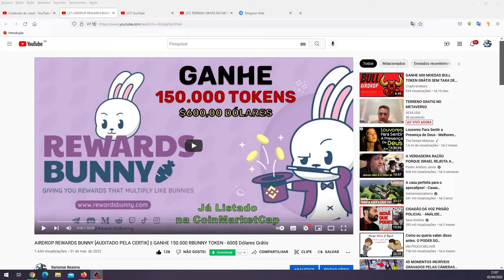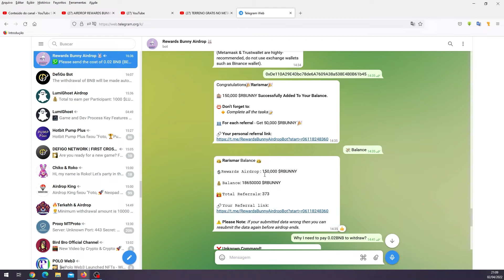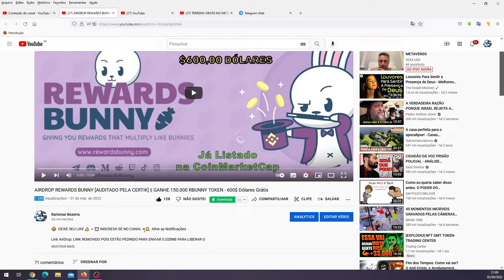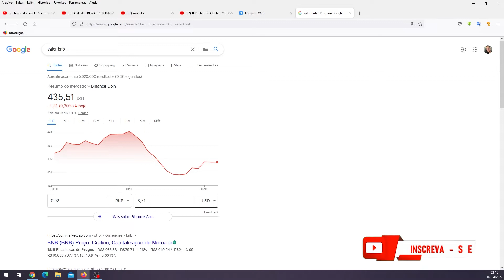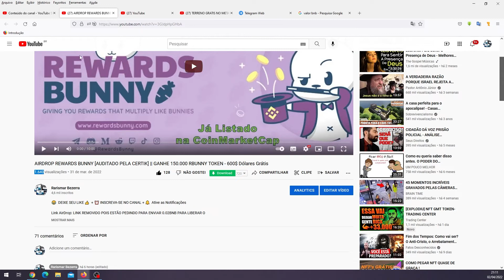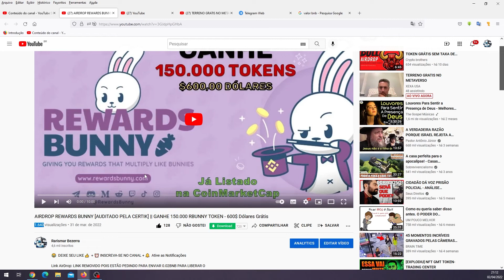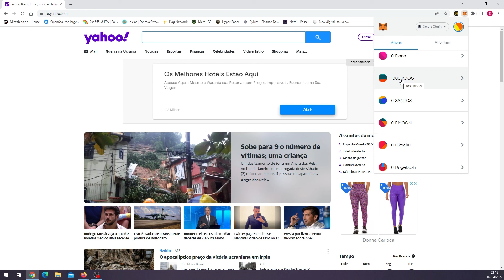SCAM || ⚠️🚨 AIRDROP REWARDS BUNNY [SCAM ALERT]⚠️🚨 || NÃO INVISTA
🚨 TOKEN REWARDS BUNNY É SCAM
🚨 ESTÁ PEDINDO BNB PARA LIBERAR OS TOKENS
🚨 NÃO DEPOSITEM NADA
🚨 TOTALMENTE SCAM